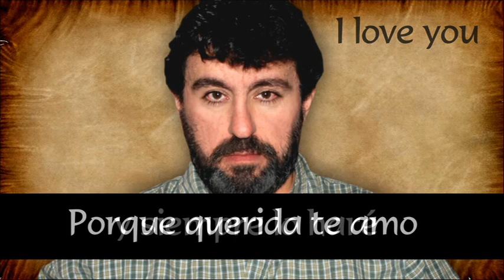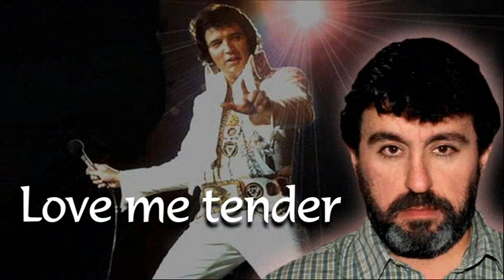LOVE ME TENDER ERNESTO JAVIER